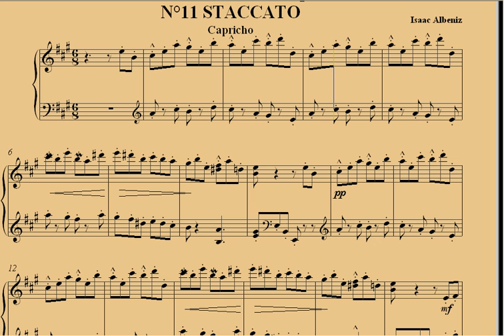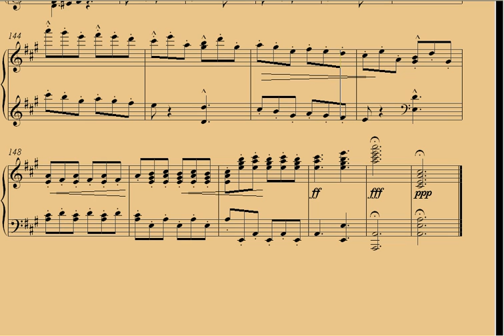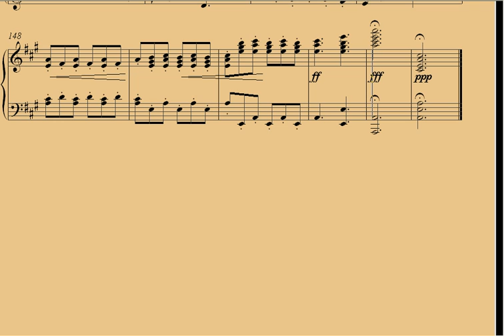Isaac Albeniz 12 Pièces Caractéristiques N°11 Staccato